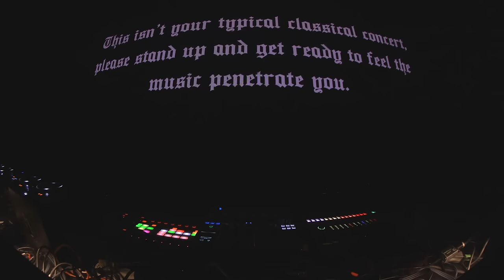Rampage Renegade 2022 - Apashe Live